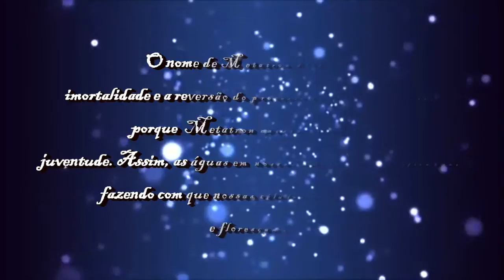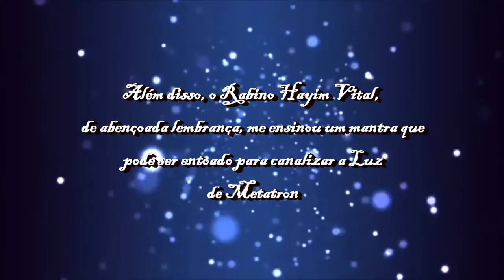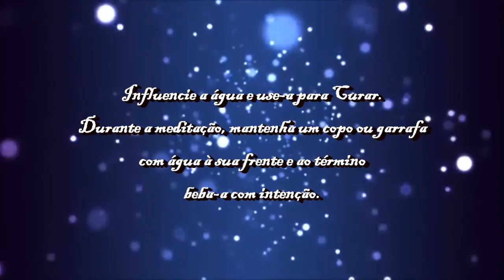MERKAVAH - UMA CARRUAGEM PARA METATRON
Vídeo instrutivo meditativo sobre como criar uma Carruagem para canalizar e meditar sobre o Nome Metatron e aumentar nossa longevidade.